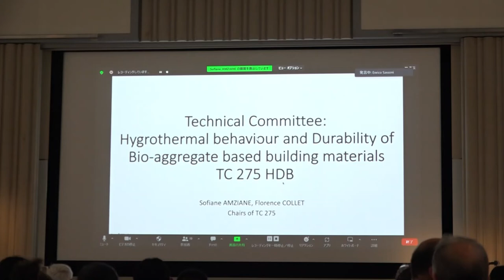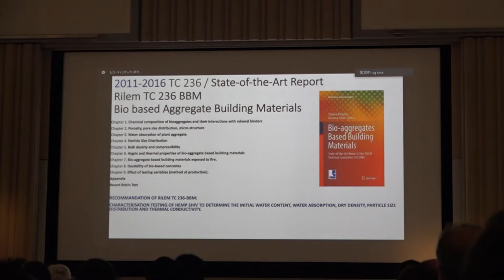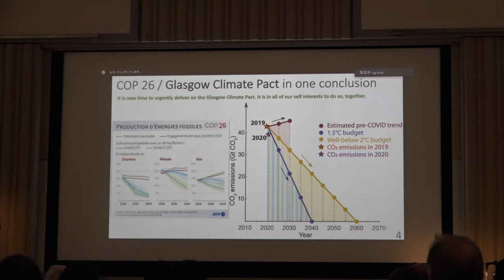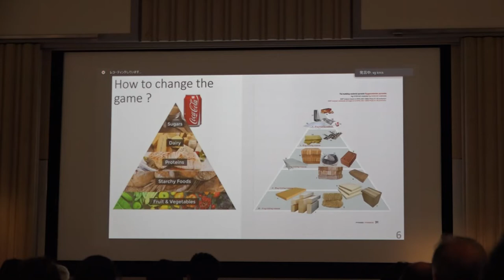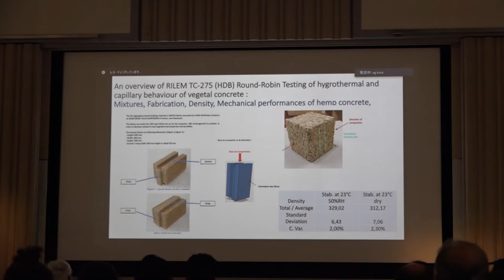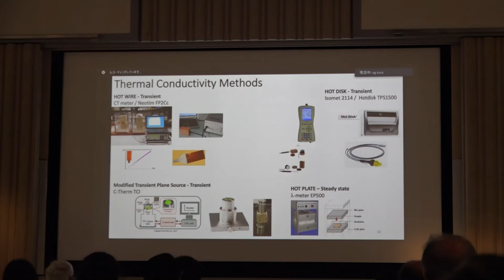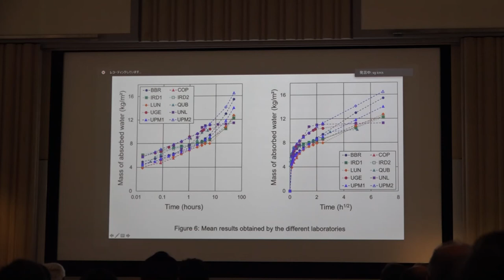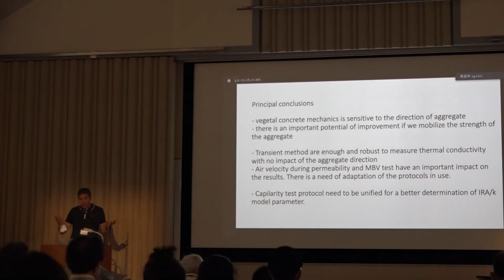TC presentation by Prof. Sofiane Amziane, TC 275-HDB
RILEM Technical Committee 275-HDB : Hygrothermal behaviour and Durability of Bio-aggregate based building materials presentation made during the 76th RILEM Annual Week & International Conference on Regeneration and Conservation of Structures in Kyoto, Japan, in September 2022.

ABOUT RILEM:

The mission of RILEM is to advance scientific knowledge related to construction materials, systems and structures and to encourage transfer and application of this knowledge world-wide.

This mission is achieved through collaboration of leading experts in construction practice and science including academics, researchers, testing laboratories and authorities.